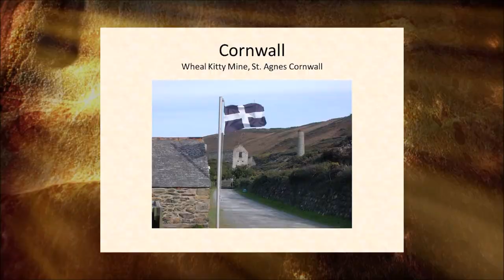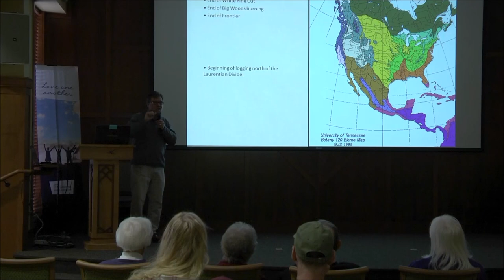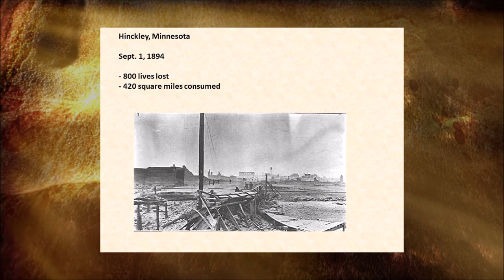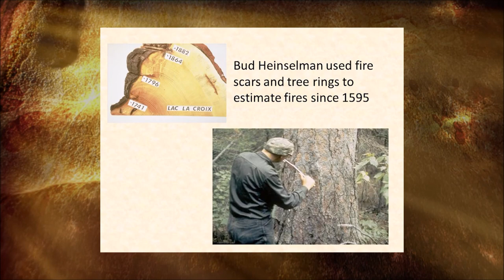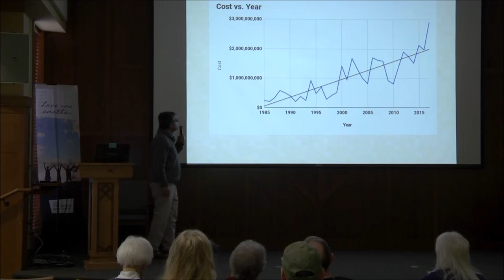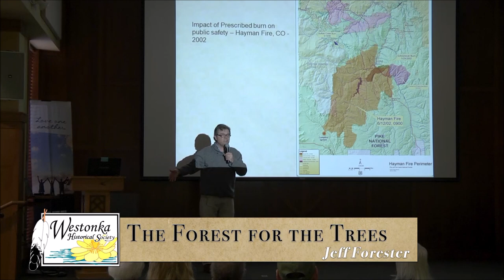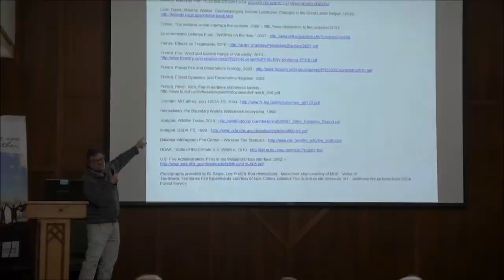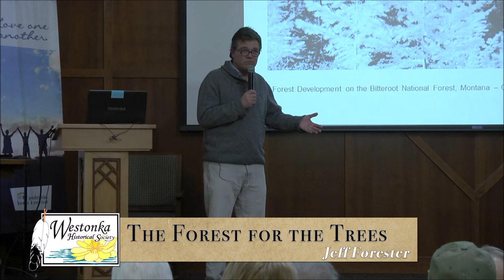The Forest for the Trees - How Humans Shaped the North Woods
Jeff Forester gives an excellent presentation related to forest management, which impacts Minnesota and much of the country.  Learn that Minnesota is one of 2 places in the world, the other being India, where 4 biomes overlap.  Climate change may be more impactful in Minnesota due to being a biologically diverse state.